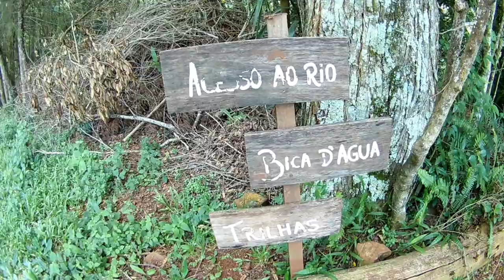✅Cachoeira do Moinho - Paraíso. Belezas do Extremo Oeste Catarinense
No vídeo de hoje queremos compartilhar mais uma beleza do nosso Extremo Oeste Catarinense, um lugar maravilhoso e pouco conhecido, trata-se da cachoeira do Moinho localizada no Rio Índio, interior de Paraíso - SC.
O nome cachoeira do moinho é por causa de uma construção abandonada ao lado do Rio, onde funcionava uma serraria e um moinho, o lugar está todo em ruínas, é preciso cuidado, mas é muito lindo.
Para acessar a trilha é preciso entrar no camping Lisot e deixar os veículos, a trilha é de fácil acesso, costeando o rio, mais ou menos 1,5km.
Deixem aí nos comentários se já conheciam esse lugar.
Valeu, até a próxima.

Confiram também o vídeo anterior onde também mostramos uma beleza do Extremo Oeste Catarinense:

Nos sigam também no Instagram: @quintalsemfim